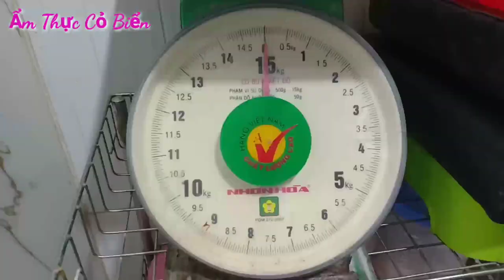Quá Nổi Tiếng, Trời Mưa khách vẫn ào ào tìm đến Mua Ốc Cô Móm